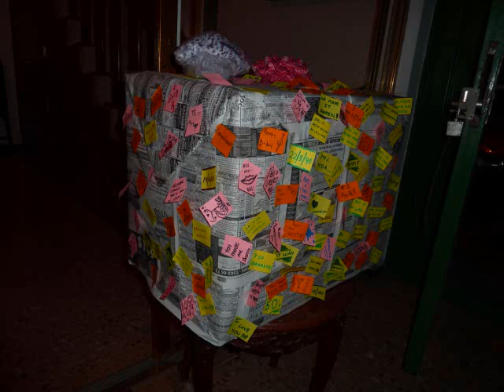MIS PRIMEROS 50 AÑOS CUMPLEAÑOS DE CARMELA TERESA.wmv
FOTOGRAFIAS Y VIDEOS HECHOS UN VIDEIN DE LA CELEBRACION DEL CUMPLEAÑOS NUMERO CINCUENTA DE NUESTRA QUERIDA MELY ROGERS, EN OTROS RANCHOS CONOCIDA COMO CARMEN TERESA GUTIERREZ ROGERS, EL DIA 16 DE OCTUBRE DEL 2010 EN SU CASA DE LA HACIENDA DE QUIRICEO.